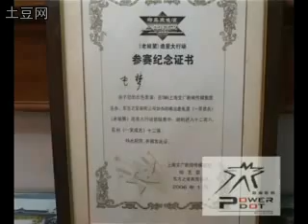Rapping Professor: Channel Young Gives Rapping Professor 10-yaun ($1.30) to Shop for Veggies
Channel Young gives The Rapping Professor a 10-yuan budget ($US1.30) to bargain for veggies at the produce market, than turn his harvest into a home-made raw salad.